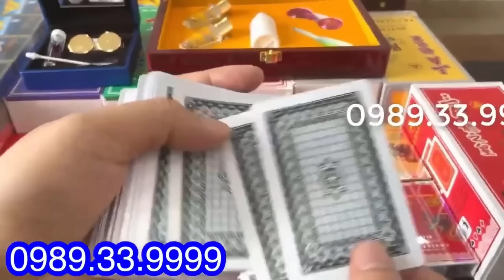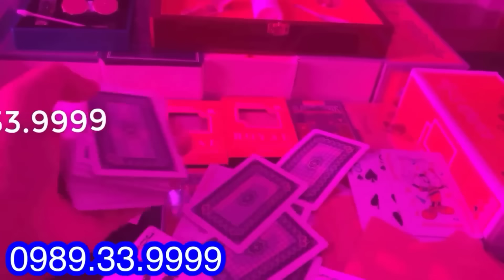Kính áp tròng nhìn xuyên bài | KÍNH ÁP TRÒNG NHÌN XUYÊN BÀI GIÁ RẺ MỚI NHẤT 2024, HIỆU QUẢ - AN TOÀN